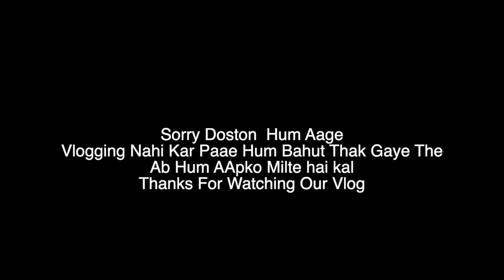airport pe hui bhayankar ladayi | ashish bisht | natasha singh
hit likes.

lots of  ❤️